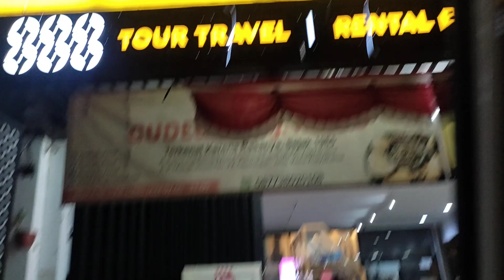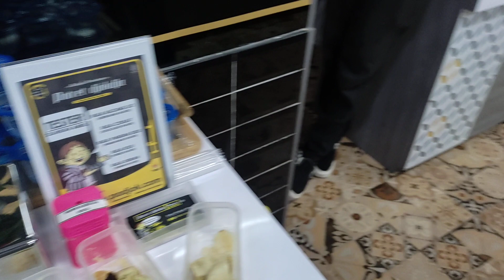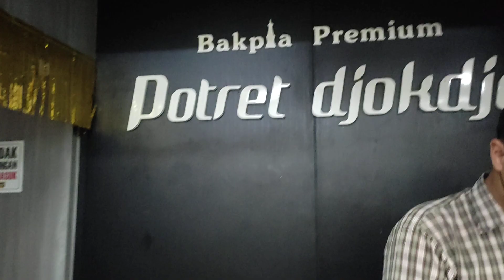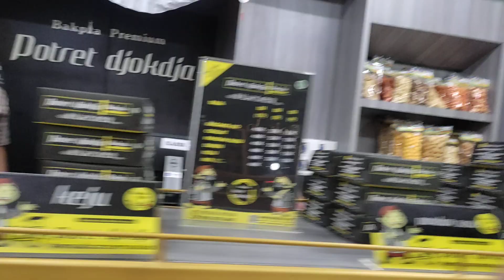Bakpia Premium Potret Djogdja